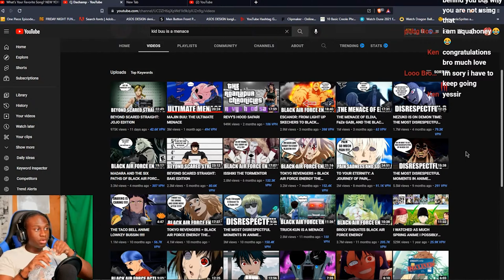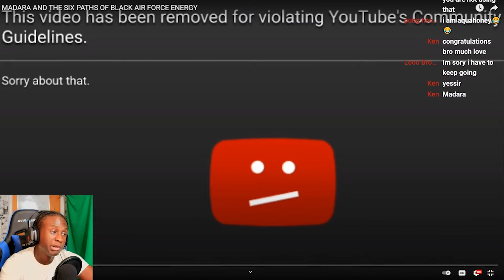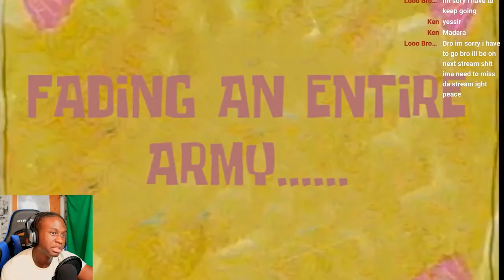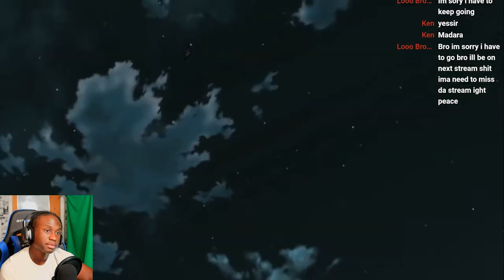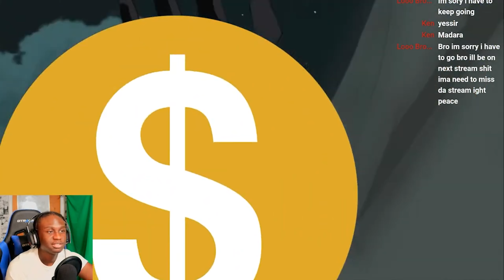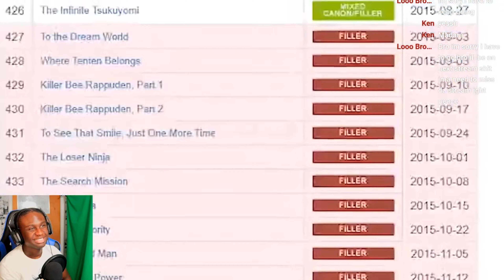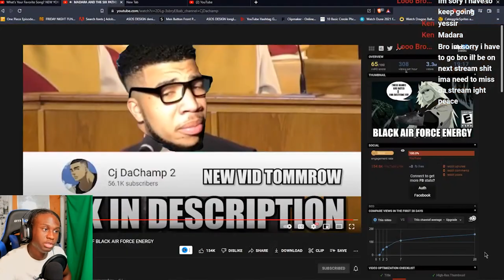"MADARA AND THE SIX PATHS OF BLACK AIR FORCE ENERGY" Reaction (Stream Highlight)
NEW WEEK
DIFFERENT STUFF TO CHECK OUT LET ME KNOW WHAT YOU WANT ME TO SEE NEXT IN THE COMMENTS!!

BUISINESS EMAIL!!!

                                                   Music
                        Monster Trio - Peso Pete